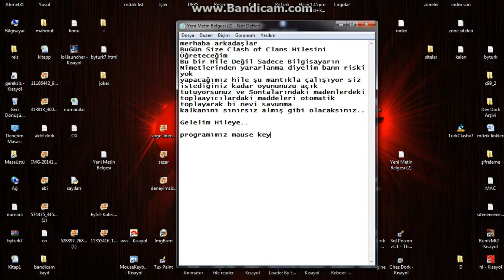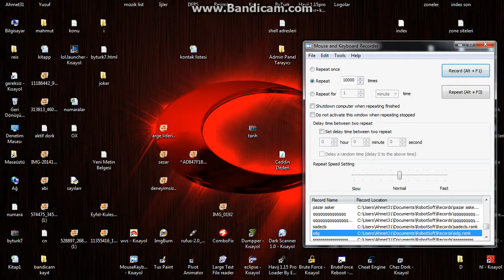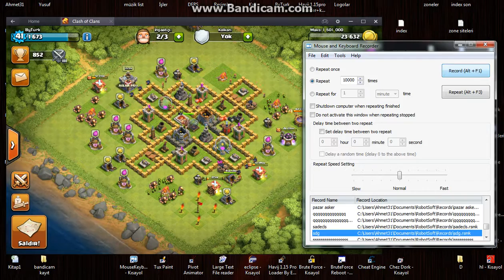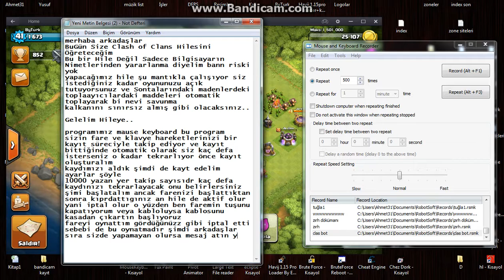Clash of clans Hilesi %100 Garantili..